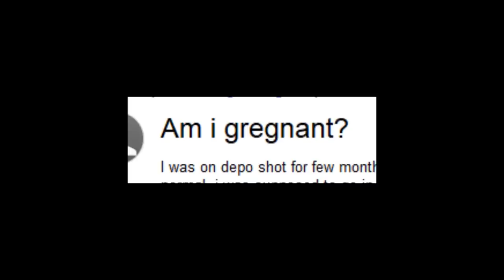I'm Pregnant …After Being Infertile for 17 Years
Sometimes I wake up in the morning and just stare at my stomach in disbelief. I genuinely never thought it would happen, but here we are. I can't believe I'm carrying our baby. Everyone's journey is different. We never know what's going to happen. So where ever you are on your path, know that I'm rooting for you. It's not impossible.